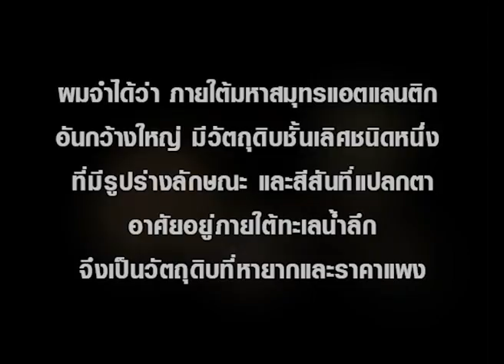Iron Chef Thailand - Battle ปลามูนฟิช(Moonfish) 2